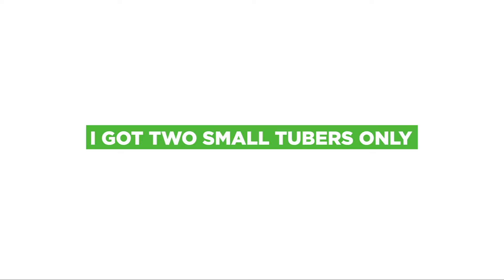My Very First Harvest in 2019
2019. It is the year I built my first raised garden bed. During the season, I was able to grow so many vegetables. There were successes and failures. This is something you learn by observing them. I know exactly what I would do next season.

0:00 Introduction
0:07 MY FIRST RAISED GARDEN BED
1:30 BOK CHOY
1:44 MARKET CABBAGE
1:59 CARROT
2:41 LETTUCE
3:19 SWEET POTATO
3:38 NAPA CABBAGE
4:08 THEY WERE PLANTED TOO LATE
4:24 DURING THE FIRST SEASON
4:36 THAT WAS THE GREAT LESSON